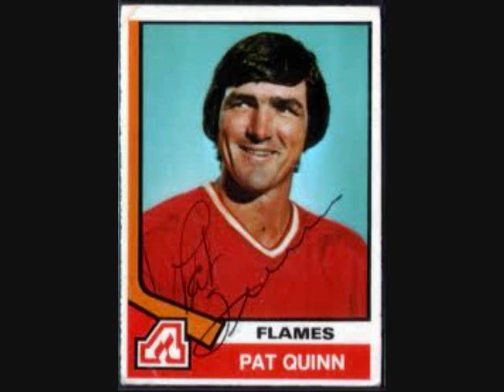Pat Quinn Tribute - A Journey Through the Past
Rest in peace Quinn, you will be missed to no end.